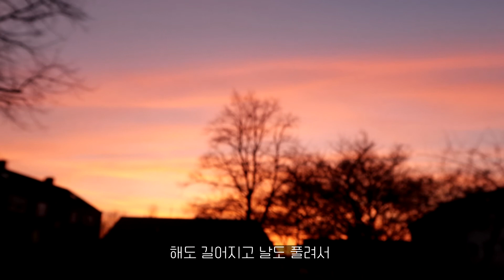이 구역의 미췬날씨 4월에도 굳세게 집밥 해먹는 북독일의 실생활 브이로그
4월이지만 봄이 왔다고는 말 못합니다 흑흑
2021년 이지만 4월의 브이로그를 올립니다.
쉽지 않았던 시간 잘 견디고 보낸 모든 분들!!!(나를 포함)
이번 4월도 하루하루 행복으로 채우는 시간이 되길 바랍니다.